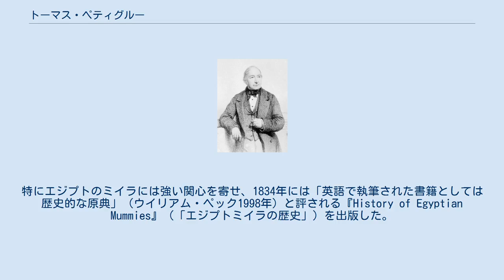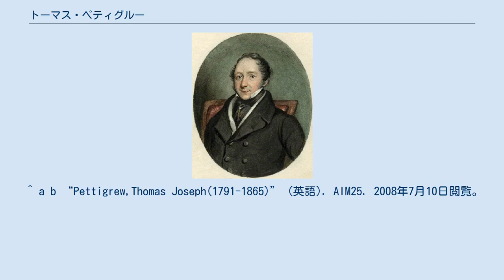トーマス・ペティグルー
トーマス・ペティグルー トーマス・ペティグルー トーマス・ペティグルー（Thomas Joseph Pettigrew、1791年 - 1865年）は、イギリスの外科医・古物収集家であり、古代エジプトミイラの専門家となった人物。
"Mummy" Pettigrew（マミー・ペティグルー、｢ミイラ野郎ペティグルー｣の意?）の異名を持つ。
彼は、私的なパーティーを開いては発掘され検死されたミイラを展示して来客を楽しませたことで、ロンドンの社交界では有名だった。
 1791年ロンドン生まれ。
彼は海軍軍医であった父ウイリアム・ペティグルーを手伝いながら外科医療を学び、後に行政区病院の見習いとなった。
その後は王立外科医学院、ロンドン医療社会学会などで順調にキャリアを積み、ケント公やサセックス公の外科医を務めるまでになった。
 1830年代になるとペティグルーは、私的な興味である古物研究への傾倒を強めた。
特にエジプトのミイラには強い関心を寄せ、1834年には「英語で執筆された書籍としては歴史的な原典」（ウイリアム・ペック1998年）と評される『History of Egyptian Mummies』（「エジプトミイラの歴史」）を出版した。
この時期、彼はまたよく私的な夜会を開いては、ミイラやイェーガンの首級など博物学的な珍品を展示紹介することで、ロンドンの社交界でよく知られていた。
第10代ハミルトン公アレグザンダー・ハミルトンはペティグルーの研究に強い興味を持ち、死後に自分をミイラにしてほしいとの希望をペティグルーに寄せた。
1852年ハミルトン公が亡くなると、遺言どおりその遺体はペティグルーの手でミイラ化された上で、サルコファガスに安置され領地に埋葬された。
 1843年にイギリス考古学会が設立されると、ペティグルーは基金の会計役 (treasurer) に就任した。
1854年に妻を亡くすと、彼は医学の世界から一切身を引き、考古学的興味に没頭した。
1865年ペティグルーは死去し、遺体はロンドンのブロンプトン墓地に埋葬された。
 ^ a b “Pettigrew,Thomas Joseph(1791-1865)” (英語). AIM25. 2008年7月10日閲覧。